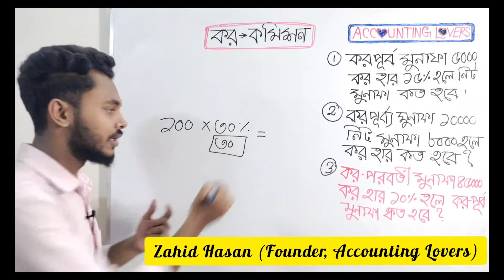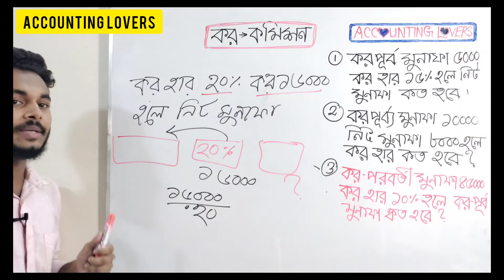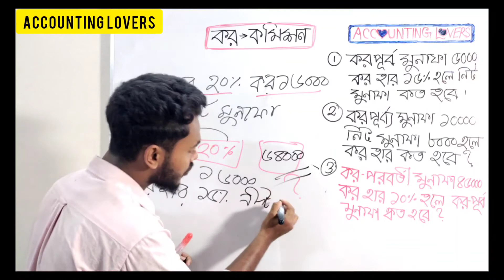Accounting ShortTechnique।। কর-কমিশন খুটিনাটি|Accounting Lovers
🔴আমার Online  পেইড ব্যাচে ভর্তি চলছে...

🔴পেইড ব্যাচে ভর্তির আগে কিছু Admission 2021 ডেমো ক্লাস সমূহ...?

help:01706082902